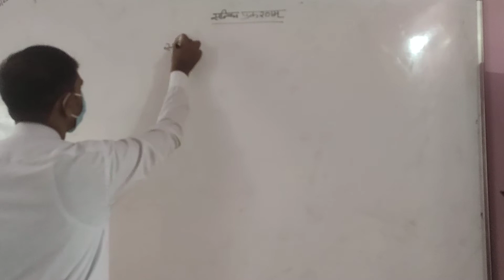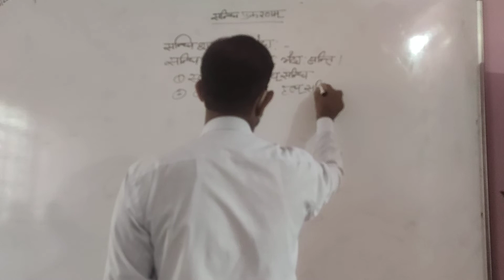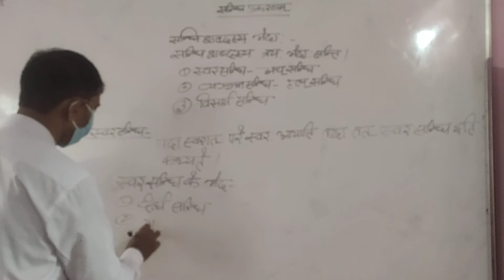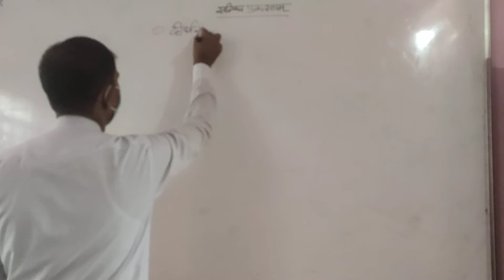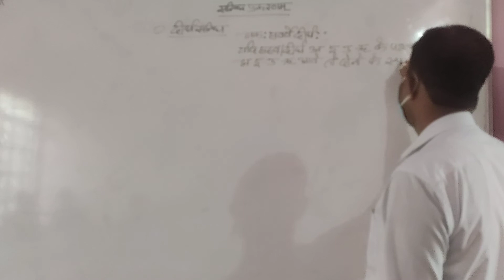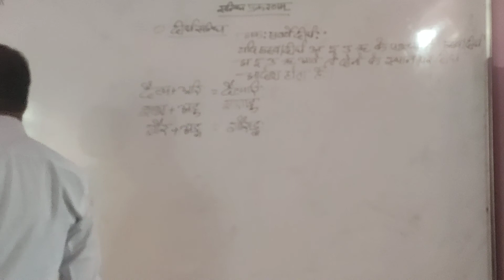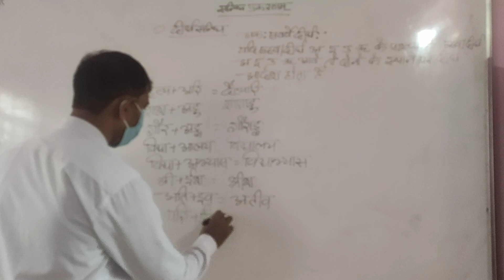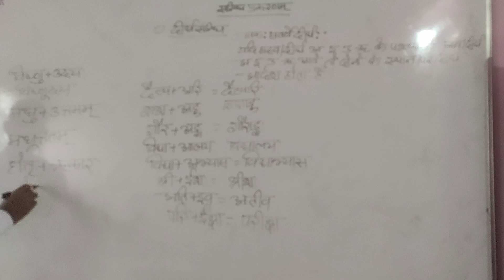Class:- 10th, Swar Sandhi (Sanskrit)